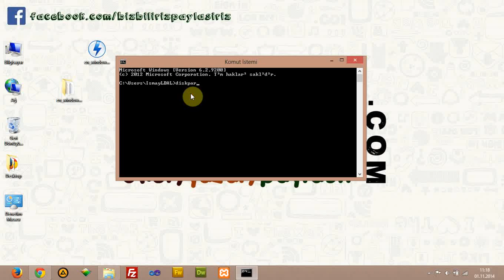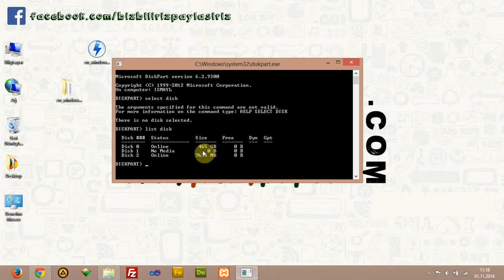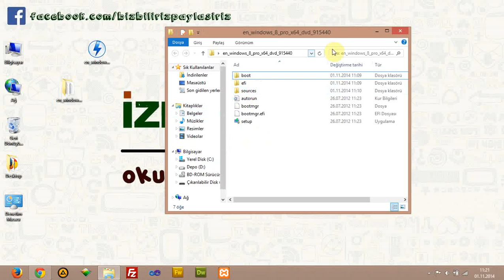Flash Bellekten Format Atma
izmail'in balkonu ile eğlenceye dair herşey